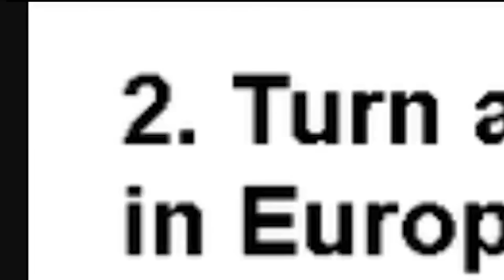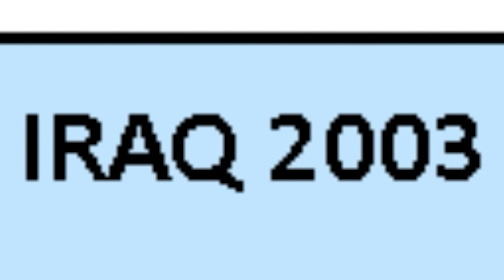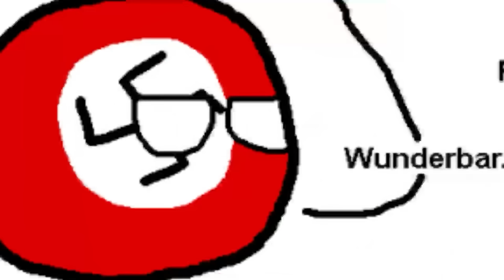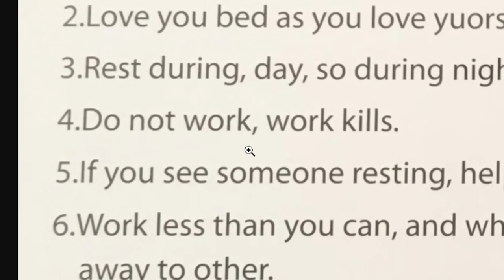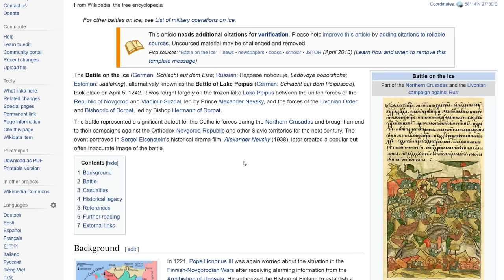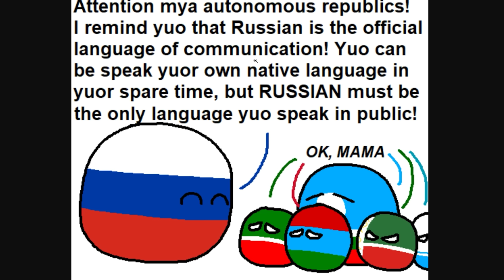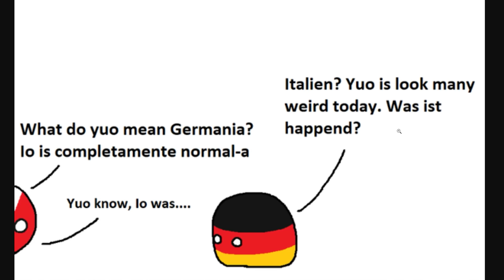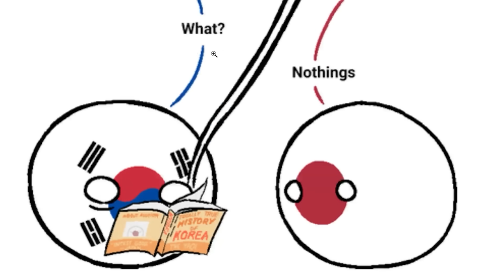This is why Russia is the way they are... (Countryballs)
Germany still tortures Russia to this day

Aaron Franke
Abolish Wyoming 2021
AlfonzoM6
AryanAfterHours
Barnsky W
BringBackPolandball
Dalton D
Drew's Argentinan Grandpa
Drewsasussybakachangemymind
Elijah senpai
Full Send Nic
Hawkz Hawkz
I'm_boutta_nut
LuxembourgLover
McBlorf
MineBrothers999xtube
Multipler Sign
Papi Druwu
Patrick C
Peter T
Popcorn 2008
Ryan N
Stormtrooper501
Andrew L
Astrakonix
ClBlr
luxembourghater
Joe Dubya
OhYesGuy
RageCake
TannerOfNazareth